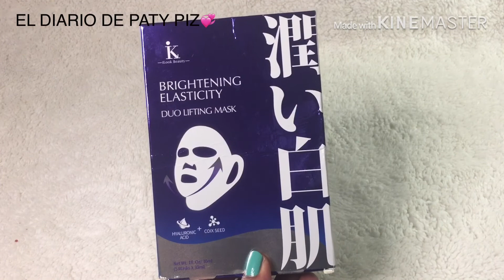PRODUCTOS TERMINADOS/EMPTIES #4/EL DIARIO DE PATY PIZ.